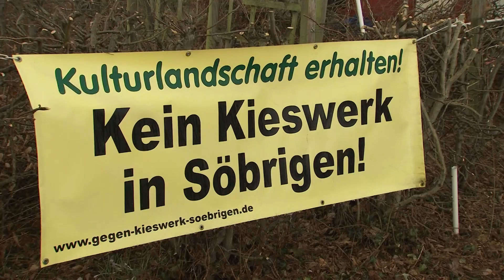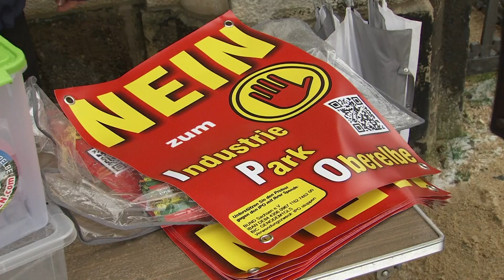Fahrradkorso gegen Kieswerk und den IndustriePark Oberelbe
Fahrradfahren als Protest gegen das geplante Kieswerk in Söbrigen und den Industriepark Oberelbe. Umweltaktivisten aus acht regionalen Verbänden fuhren am Donnerstag auf ihren Drahteseln in einem Korso vom Blauen Wunder in Dresden über Söbrigen bis nach Großsedlitz.